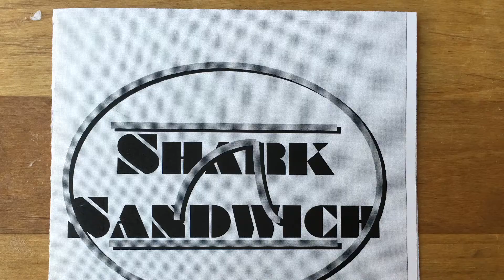You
This is one of Miles' songs recorded for the "Shark Sandwich" EP.  There's no date on the cd so I'm not sure the recording date.  The address on the cd is the apartment that I was living in before I moved to Germany, so it was likely recorded in 1990 or 91.  Photos for the video are from the recording session and from a few gigs with that particular lineup (Mark on bass).